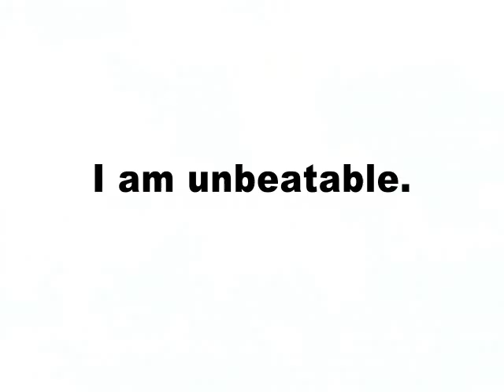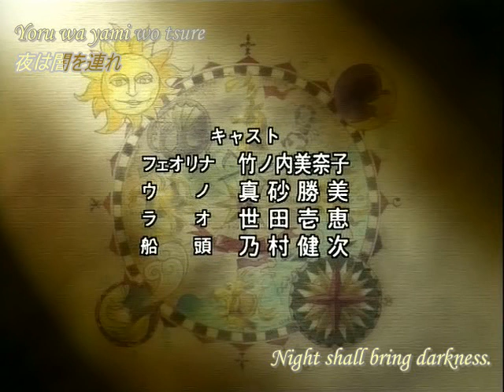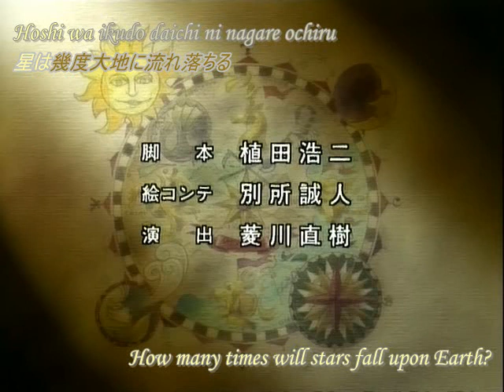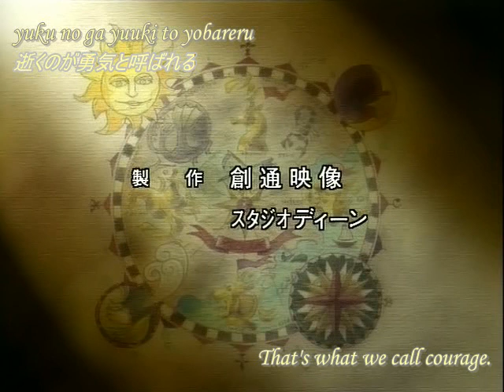Shadow Skill Episode 10 part3 [JapDub / EngSub]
Genre: Action, Martial arts, Super power
Year: 1998
Studio: Studio Deen
Manga: Shadow Skill
Author: Megumu Okada
Fansub: Rice-Box [R-B]